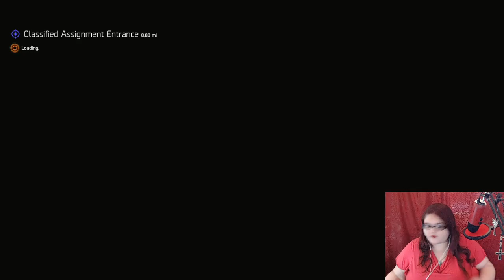{Tom Clancy's The Division 2} Bounties, Missions & More! **On Camera**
The Division 2 Title Update 8.5
Bug fixes
Fixed an issue causing the stack acquisition of “Striker’s Gamble” to be inconsistent.
Fixed an issue causing players to be unable to revive other agents.
Fixed an issue causing the revive UI to disappear if a player was killed too fast.
Fixed an issue causing “Aggressive Recon” and “Crossbow Expert” talents of the “Tip of the Spear” Gear Set to trigger in the DZ Safe House or DZ Control Points.
Fixed an issue causing the Joyride weapon skin to not be applied to “The Stinger” LMG.
Fixed an issue causing League Reward Caches to be contaminated when leveling up in the Dark Zone.
Fixed an issue causing the Exotic BTSU Gloves to always roll at a minimum roll range from certain sources.
Fixed an issue causing the “Short Circuit” buff to not restart after the cooldown has expired for the Hard Wired Gear Set.
Fixed an issue causing players to be able to gain infinite ammunition.
Fixed an issue causing players to be able to gain more than intended Operation Dark Hour keys.
Temporarily removing Warhounds from the first mission beat in the Manning National Zoo Main Mission.
This workaround prevents Warhounds to get stuck on the roof in the Manning National Zoo. A proper fix for this issue is scheduled for TU9.
Fixed an issue causing the checkpoint for Heroic Difficulty Darpa Research Lab Main Mission to be missing.
Fixed an issue causing the checkpoint for Heroic Difficulty Pentagon Main Mission to be missing.
Fixed an issue causing players to receive self-damage when killing an enemy player with the Full Flag debuff from the True Patriot Gear Set.
Fixed an issue that could cause the Season Level 60 and 65 rewards to be incorrect under certain circumstances.
We are adding these rewards to players inventory if they were not correctly delivered at level 60 and 65.
Gameplay changes
Control Points can now be reset by changing Global Difficulty.
Changing Directives will not reset Control Points.
League UI
The League UI should now be more intuitive when switching between week one and two.
Balance Changes
NPCs
BTSU Support Station:
Will now check line of sight between support station and NPCs more frequently.
Decreased tick rate of Support Station healing to 2 seconds (up from 1.5 seconds).
Elite Support Station now only provides overheal once per NPC.
The Support Station heal amount is now capped.
Support Stations no longer heal while affected by EMP / disruption effects.
Warhound Grenadier:

Increasing windup warning of triple shoot of Warhound Grenadier.
Increasing aftershoot delay of triple shoot of Warhound Grenadier.
Slightly increasing cooldown of moving shoot of Warhound Grenadier
Warhound Minigun:

Adjusting Warhound Minigun behavior to flank less frequently and to maintain more distance to the players.
Adjusting Warhound Minigun to path less close to players.
Increasing intention icon duration of 360 spin from Warhound Minigun to 2.5 seconds (up from 2)
Reducing 360 spin from Warhound Minigun to only 2 spins (down from 3)
Reducing range of 360 spin of Warhound Minigun to 30m (down from 70m).
Tank archetype reaction to Hive / Turret:

Adding more distance checks so Tanks don’t rush at a hive next to a player.
Reducing threat limit so Tanks don’t switch targets too suddenly.
Outcast Incendiary / Molotov:
Reducing duration and tick damage slightly.
Developer comment: Grenades were very strong compared to other factions’ grenades and this will bring them closer in line.

Pentagon Bosses:

Reducing Drone Helicopter health and damage.
Slightly reduce health and armor for Brenner.
Reducing Brenner’s mortar damage.
Decreasing armor of John ‘Architect” Figgs.
Mortars:

Reducing damage of mortars in Coney Island.
Increase delay between UI warning and explosion damage of mortars in the Manning National Zoo.
Fixing general damage scaling issues with mortars.
Skills

Assault Turret:

Improving auto-targeting of Assault Turret to better prioritize NPCs it can shoot, and which are close to it.
Assault Drone:

Improving behavior to prevent the Drone from becoming stuck.
Improving the consistency of firing and pathing.
Status effects

Poison Status Effect:

Reducing tick interval, damage and duration.
Developer comment: Even with the damage reduction to enemy NPCs poison continues to be extremely strong, this nerf will alleviate this further.

EMP:

EMP Skills and Shock effects will now do damage to several NPC Skills like the Jammer from Support units and the Nail Bomb from Thrower archetypes.
Leaderboards

Reset the leaderboards for Operation Dark Hours

In Episode 3, agents will deploy to Coney Island with hopes to secure Vitaly Tchernenko (a virologist) from the Black Tusk forces. Tchernenko who had ties to Amherst, the creator of Green Poison, cannot be in the wrong hands. The missions do not all go according to plan though, as a villain from the past returns with diabolical plans for humanity’s future.